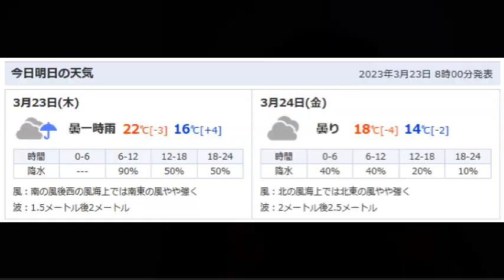【映画感想】The Son / 息子【ゼレール脚本・監督作品】ヒュー・ジャックマン ローラ・ダーン ヴァネッサ・カービー アンソニー・ホプキンス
優秀な弁護士として働くピーターは新しい妻エマと、生まれたばかりの赤ちゃんと共に新生活を始めようとしていた。そんな時、前妻であるケイトと暮らしていたはずの17歳の息子ニコラスから、一緒に暮らしたいという申し出が。ニコラスが心に病を患い、絶望の淵にいることを知ったピーターはその申し出を受け入れ、共に暮らし始める。